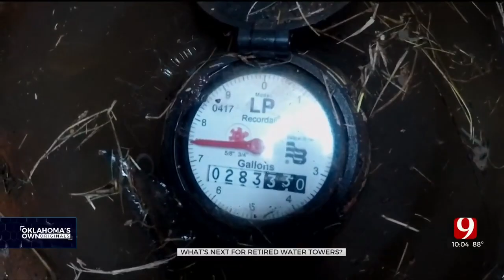Transforming Towers: What Is Happening To Water Towers Across Oklahoma?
The water tower has long been a symbol of a city. High above nearly every town, the tanks have always been much more than water storage. They are reliable systems that give residents, businesses & firefighters adequate, high-pressure H20. But they are also iconic & the first thing you usually see when driving to a city. But 25% of those towers in Oklahoma stand empty. With the expense of fixing these water towers being half a million or more, towns need help to afford the upkeep or renewal they need to keep them in use.